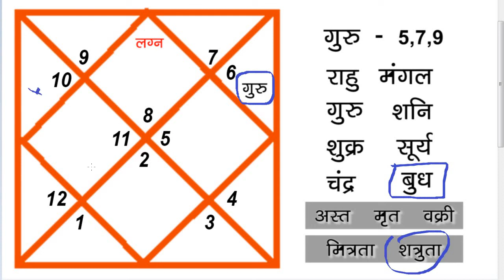वृश्चिक लग्न में गुरु ग्यारहवें घर में | SCORPIO ASCENDANT | JUPITER IN ELEVENTH ( 11th House )